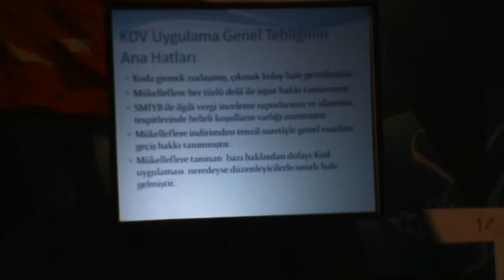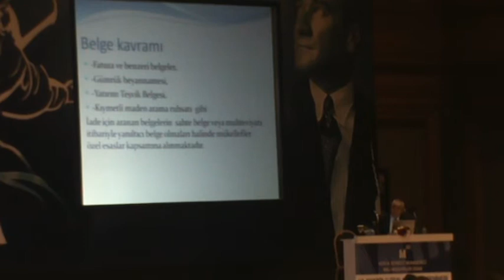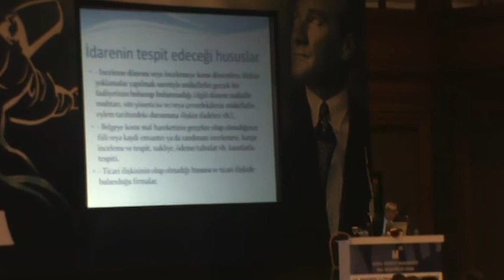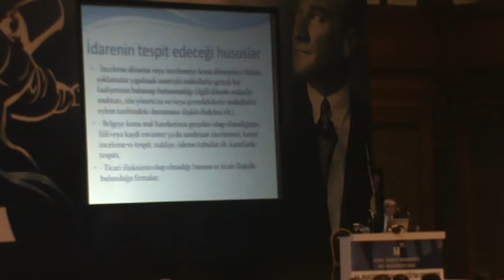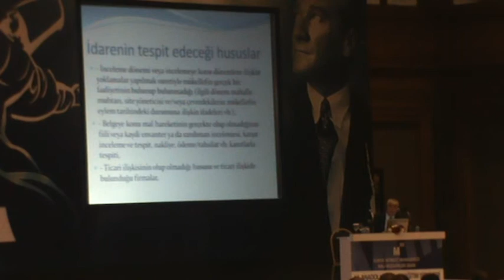İİSADİ TV (İktisadi DAyanışma Haber Ajansı)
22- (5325) - Erkan Günboğa - (YMM) - Katma Değer Vergisi Uygulamaları Hk.